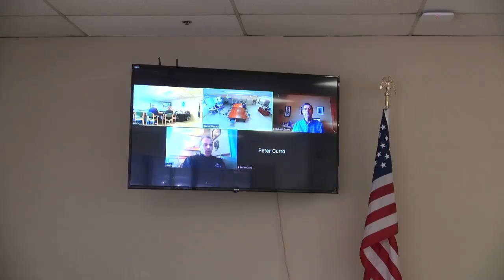Carroll County NH Commission 4/2/24 FULL MEETING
GO TO MEETING PAGE FOR ANALYSIS:
0ZKKVt9Ed3eCwYYGk3PdHsyvlPspr2xO